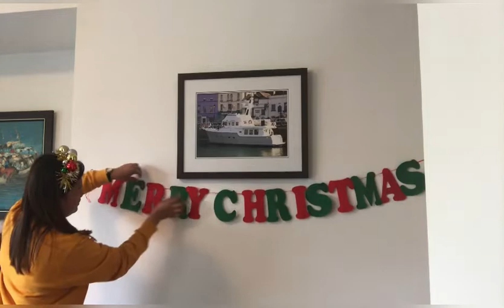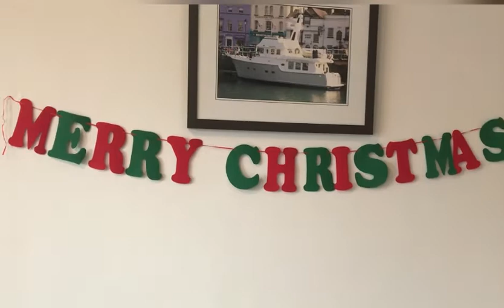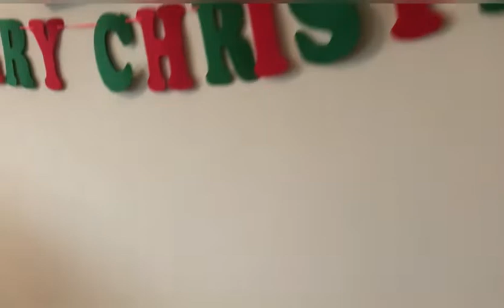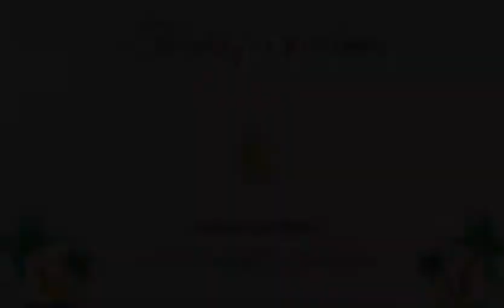Christmas Celebrations |Exchange Gift 2021